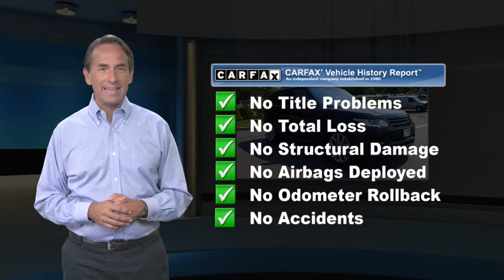Certified 2017 Land Rover Range Rover Sport Autobiography, Princeton, NJ L14936P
LandRoverPrinceton.com rated #1 DEALERSHIP in the USA Three Years in a row! Specializing in tailored high-end New and Used Land Rover vehicles, with nation-wide shipping available.

LR CERTIFIED...RANGE ROVER SPORT AUTOBIOGRAPHY...SUPER LOW MILES...CLIMATE COMFORT PACK...EXTENDED GRAND BLACK...4-ZONE CLIMATE CONTROL...MUST SEE.HOME SERVICES AVAILABLE!!! *Video Walkarounds *Home Test Drives *Your Dream Car Delivered. 2017 Land Rover Range Rover Sport 5.0L V8 Supercharged Autobiography 4WD 8-Speed Automatic 5.0L V8 Supercharged Santorini BlackRecent Arrival!Land Rover Princeton opened its doors to the community August of 1996. We offer a relaxed approach to vehicle shopping. We have committed ourselves to servicing customers and their needs to the fullest of standards. Our family in both sales and service have created a welcoming feel that has helped gain the attention of many. Land Rover Dealer in Princeton NJ has been recognized year after year for its outstanding customer satisfaction scores, which has always made us proud. It is you, our clients who continuously compliment the way we provide for your Automotive needs. A stress free, zero pressure environment is how we like to make you feel at home while shopping for Land Rover SUV and Range Rover trucks, or servicing your Land Rover vehicle. We are fully authorized Land Rover Range Rover service and parts center servicing customers in Princeton, NJ, Central Jersey, Mercer County. We hope you find our website as personal and casual as an in person visit. Thank you,

[RLVID:3160:35ac0d42103fd2bd:cc7820ca471bbd38:1]